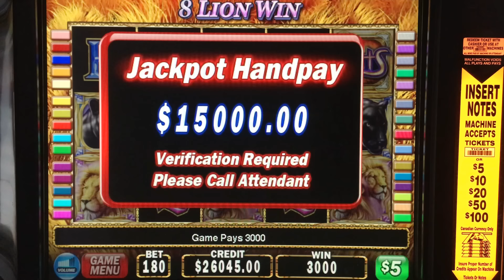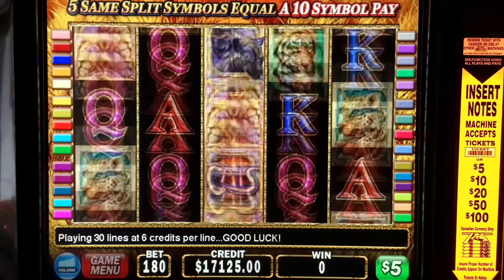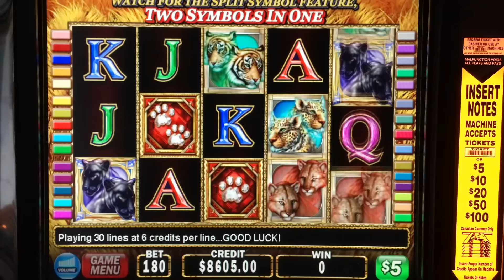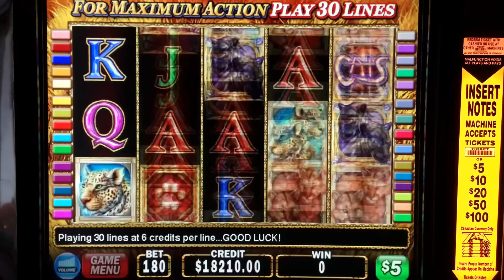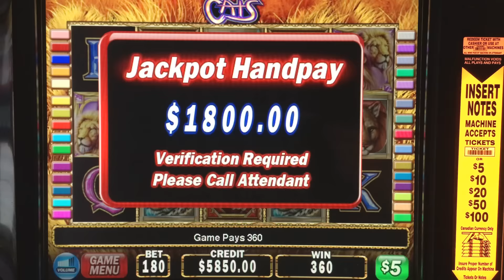CATS SLOT PLAY - Some HUGE Jackpots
Cats slot play high limit with bonus round and many jackpots, HANDPAYS all DAY.  High Limit slot machine play HUGE Jackpots live.  Cats slot machine is a great game, it is a little tight but it can hit BIG!